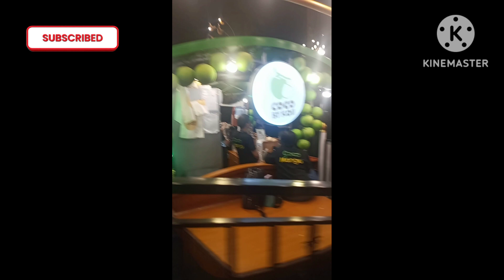Isinama kami ni amo namasyal sa global Village dubai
sinasabi kami ni amo namasyal sa global Village
Dubai
isinama kami ni amo namasyal sa global Village
Dubai

Thank you and Godbless 😇 ofw